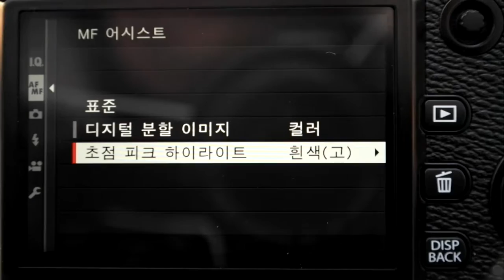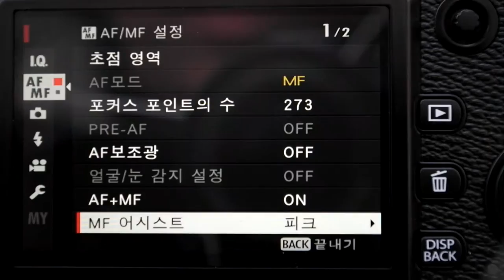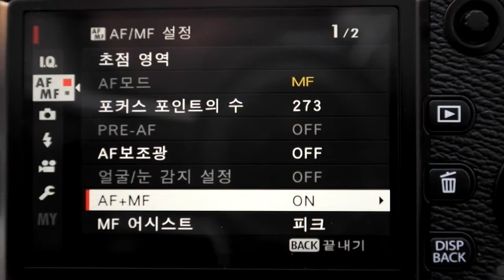FUJIFILM X-Pro 2 MF test